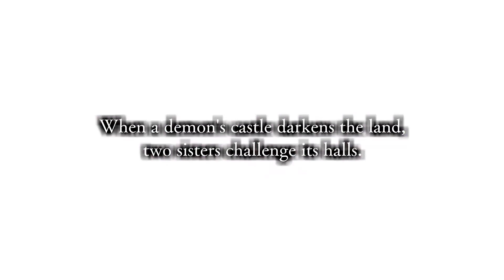Gal Guardians: Demon Purge - Physical Release Announcement | PS4, PS5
PQube announced that the physical and collectors editions for side-scrolling "Gal*Gunvania"  'Gal Guardians: Demon Purge' is coming to PlayStation 4 and  PlayStation 5 on June 15th, 2023!